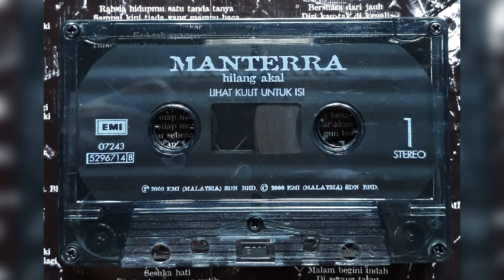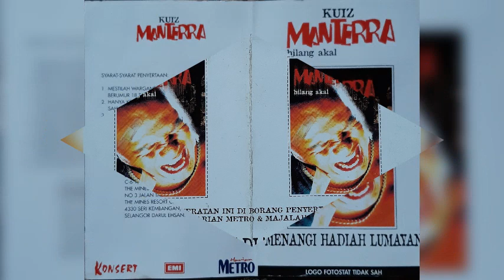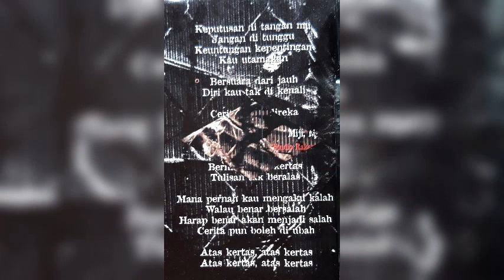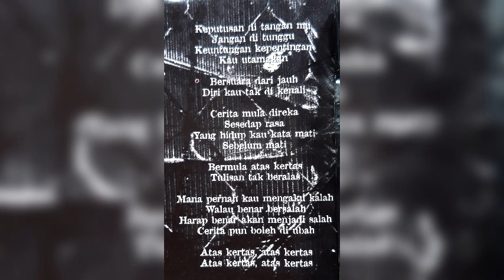Manterra - Atas Kertas (versi kaset)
Manterra (2000) Hilang Akal